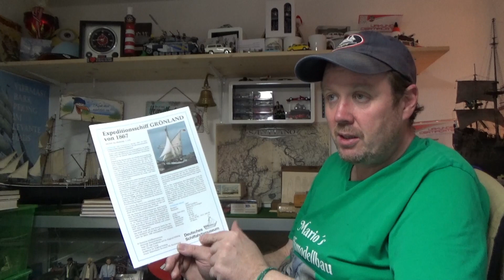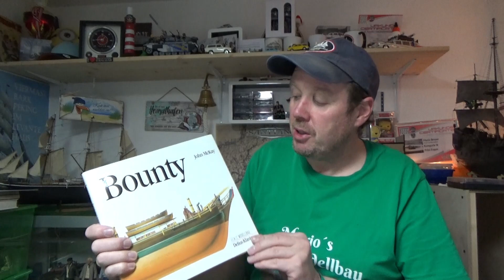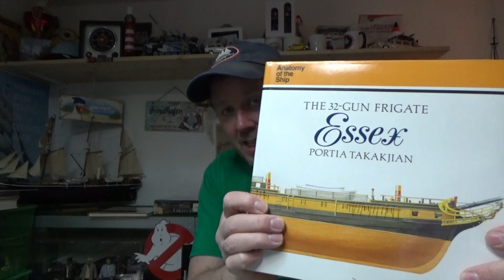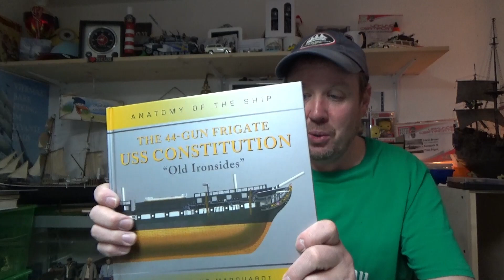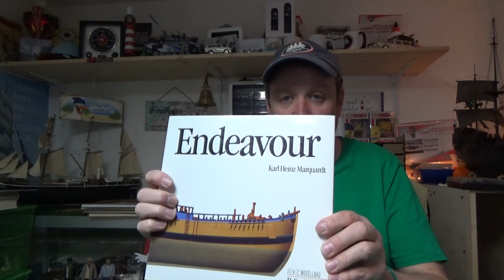Schiffsmodellbau Update Literatur usw